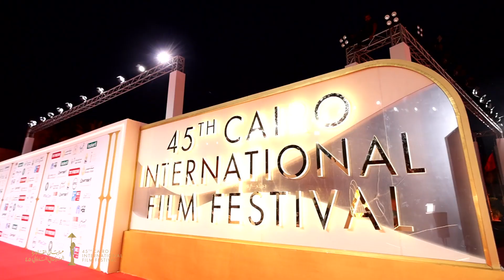تامر كروان: متفاءل بالدورة ال 45 ولدينا مهمة صعبة في اختيار الأفلام العربية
في هذا الفيديو، يعبر الموسيقار تامر كروان عن تفاؤله بالدورة الـ45 لمهرجان القاهرة السينمائي الدولي، مشيراً إلى التحديات الكبيرة التي تواجه لجنة اختيار الأفلام العربية المشاركة. يتحدث تامر عن أهمية تقديم أفلام مميزة تمثل السينما العربية بشكل مشرف، ويؤكد على الجهود المبذولة لاختيار الأفضل من بينها. شاهدوا الفيديو لمعرفة المزيد عن رؤية تامر كروان لهذه الدورة وتفاصيل مهمة اختيار الأفلام.